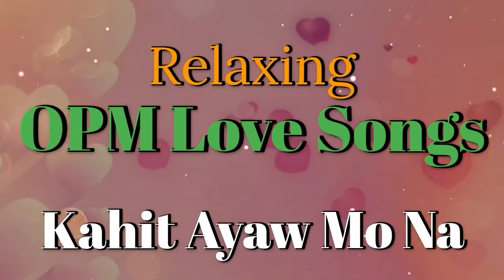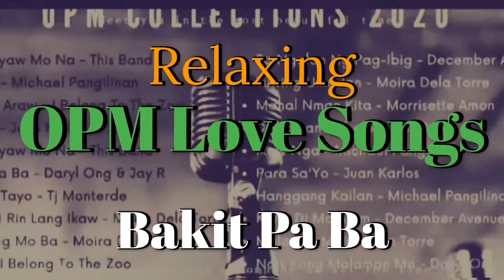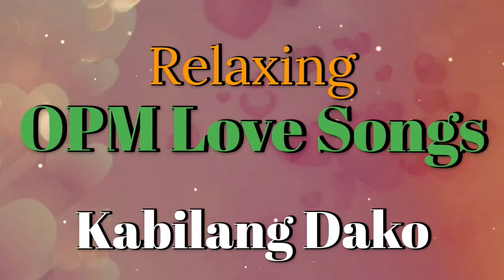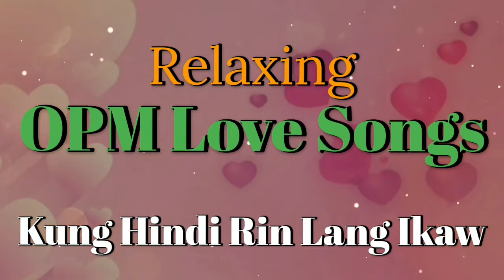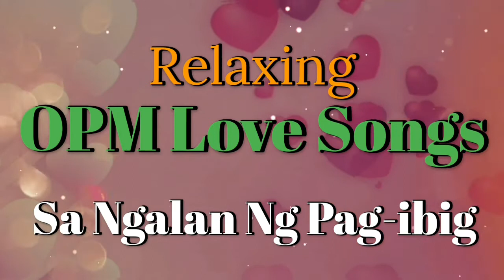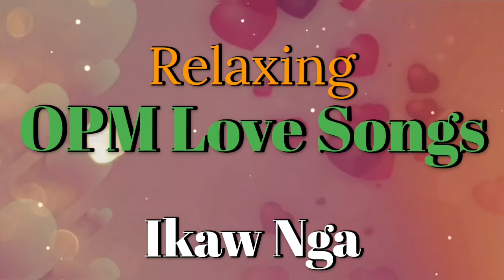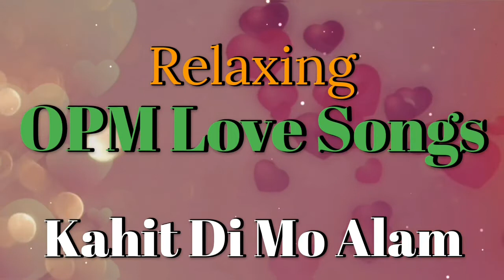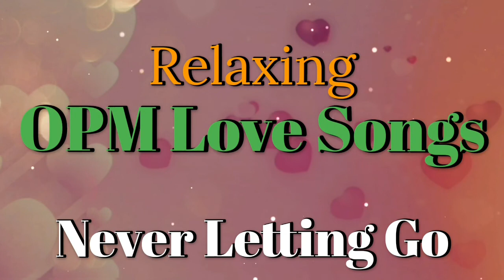Relaxing OPM Lovesongs relaxing opm lovesongs mostrequested popular #2020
01. Kahit Ayaw Mo Na
02. Mundo
03. Balang Araw
04. Buwan
05. Bakit PA Ba
06. Kabilang Dako
07. Dating Tayo
08. Kung Di Rin Lang Ikaw
09. Naririnig Mo Ba
10. Sa NNgalan Ng Pagibig
11. Tuwing Umuulan
12. Mahal Naman Kita
13. Di Naman Babalik
14. Ikaw Nga
15. Para Sa'yo
16. Kahit Di Mo Alam
17. Malaya
18. Nais Kong Malaman Mo
19. Sana
20. Hanggang Kailan

BONUS TRACK:
21. Never Letting Go  - Tim McMorris